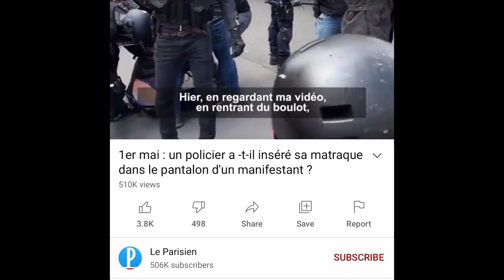الكذب حرام ..ولن ينتصر الباطل على الحق إلا بالصدق 😢😢😢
دولة مدنية ماشى عسكرية لا تبنى بالكذب و التلفيق